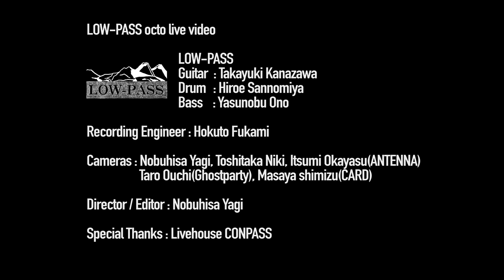octo.livevideo - LOW-PASS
octo presents LOW-PASS live in Live House CONPASS
songs:
00:00 AR
04:17 Swallow Tale
08:31 Days over
12:33 Landscape
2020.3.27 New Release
『WONDERVOGEL ep』

A1. Swallow Tale
A2. Twilight Owl
B1. Eyes of Hawk

STIFF SLACK / STSL-115
price: 1400yen (+tax

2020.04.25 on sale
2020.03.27 stiffslack shop on sale

LOW-PASS
Guitar  : Takayuki Kanazawa
Drum   : Hiroe Sannomiya
Bass    : Yasunobu Ono

Recording Engineer : Hokuto Fukami

Cameras : Nobuhisa Yagi, Toshitaka Niki, Itsumi Okayasu(ANTENNA),
Taro Ouchi(Ghostparty), Masaya shimizu(CARD)

Director / Editor : Nobuhisa Yagi